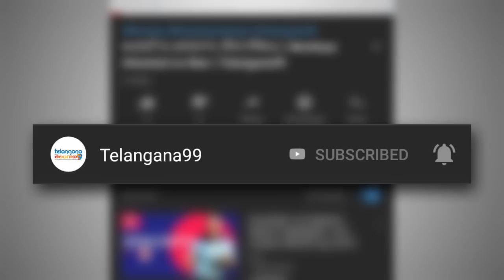Dream11 IPL 2020 Match 35 preview prediction SRH Vs KKR Sunrisers Hyderabad in Telugu Telangana99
SRH vs kkr Dream11 Team Prediction Dream11 IPL 2020: Captain, Vice-captain, Fantasy Playing Tips, Probable XIs For Today’s Sunrisers Hyderabad  vs Kolkata Knight Riders T20 Match 35 at Sheik Zayed Stadium Cricket Stadium Abu Dhabi, 3.30 PM IST Sunday, October 18. SRH vs KKR  Match 35 preview predictions updates News in Telugu by Telangana99.

A new captain in the saddle, Kolkata Knight Riders would look to sort out their batting woes and strive for consistency when they face Sunrisers Hyderabad in an intriguing mid-table Indian Premier League clash in Abu Dhabi on Sunday.

After a string of below par performances, Dinesh Karthik handed over the reins to his deputy Eoin Morgan hours before KKR’s match against Mumbai Indians on Friday. But the World Cup-winning England captain’s campaign as leader was off to a disappointing start with MI handing KKR an eight-wicket mauling.

KKR are still in the top four of IPL points table behind Mumbai Indians, Delhi Capitals and Royal Challengers Bangalore with four wins and as many defeats. But if the two-time champions want to seal a play-off spot, their batsmen need to step up, shrug off their inconsistencies and win matches for the team.

After a massive 82-run loss to RCB, the KKR batsmen failed yet again against MI bowlers as they were reduced to 42 for 4 in the eighth over. Half of KKR batsmen were gone for 61 in the 11th over. An 87-run unbroken stand for the sixth wicket between Morgan (39 not out) and pacer Pat Cummins (53 not out) took them to 148 for 5.

But MI needed just 16.5 overs to overhaul the target, losing two wickets in the process.

At the top, Shubhman Gill has failed to capitalise on his starts, while Rahul Tripathi has not gone past the 20-run mark after his brilliant 81 against the Chennai Super Kings.